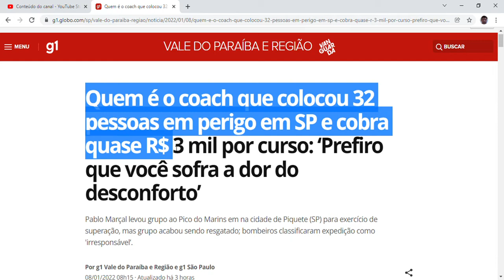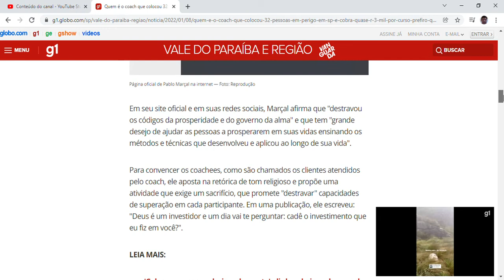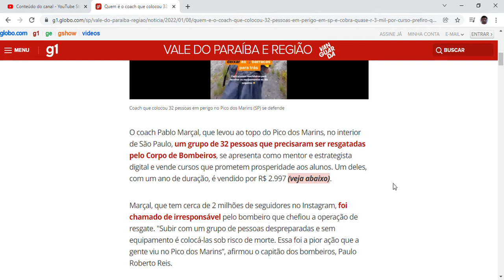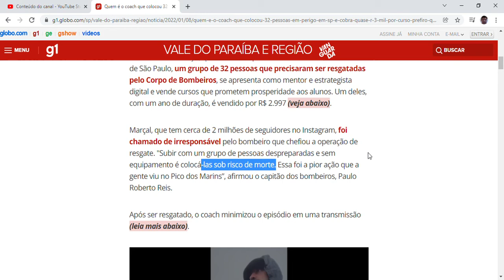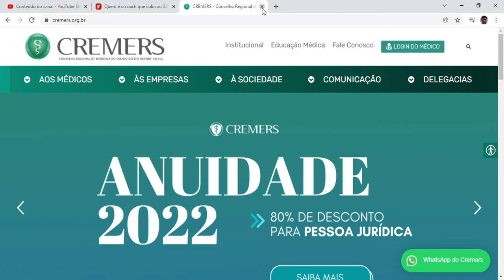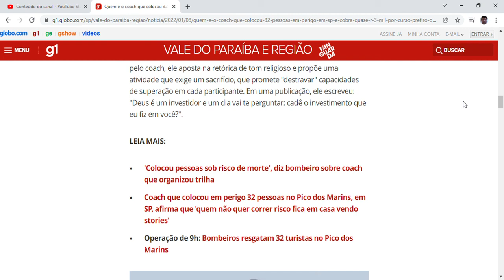Quem é o coach que colocou 32 pessoas em perigo em SP e cobra quase R$ 3 mil por curso